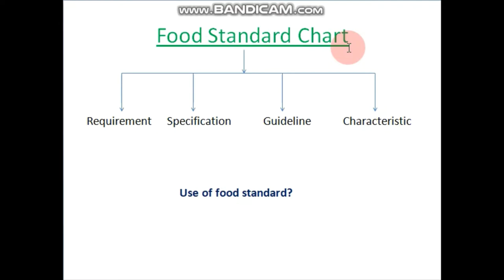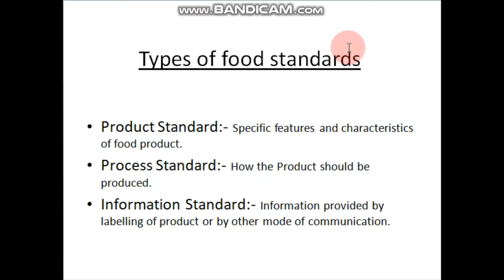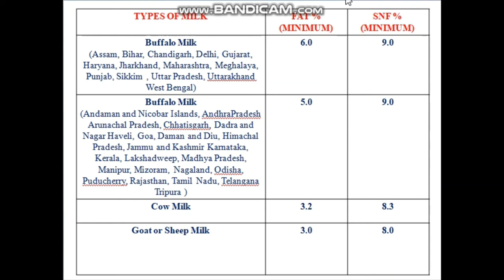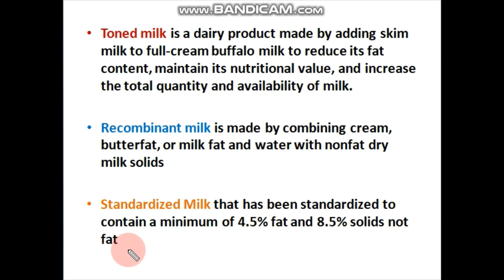LECTURE-5 STANDARD OF MILK | PART-2 | COMPOSITION OF MILK | TYPE OF MILK AND ITS STANDARDS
This video will be helpful for your future

In This video, mainly I have discussed about what is raw milk, mixed milk, skimmed milk, toned milk, double toned milk, recombinant milk, standardized milk, full cream milk and composition of Milk like fat and solid not fat